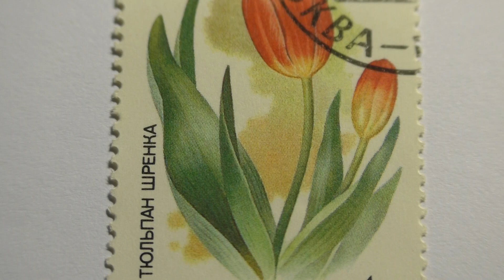Почтовая марка. Почта СССР. 1986 г. Тюльпан Шренка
Увеличение и обзор почтовой марки. Почта СССР. 1986 года выпуска. Серия цветы. Тюльпан Шренка. Цветная. Прямоугольная. Цена 4 копейки. Гашеная. Гашение почтовое. Рекомендовано смотреть в Full HD на большом экране.